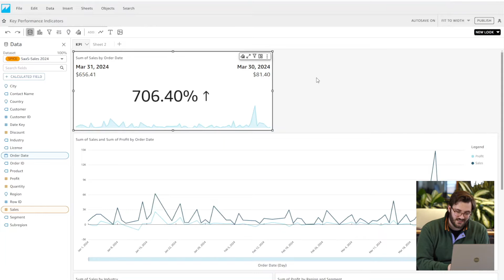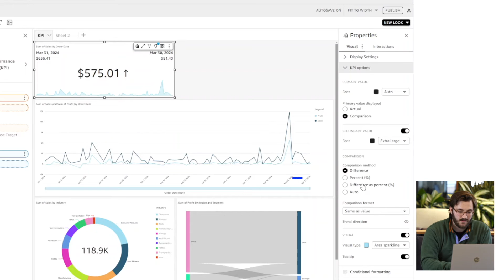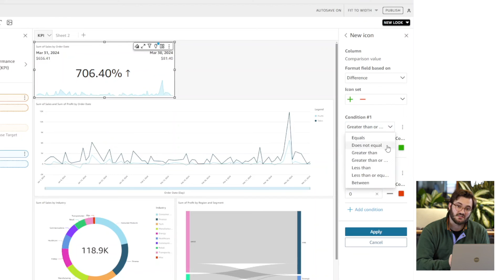QuickSight Visuals - KPIs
As part of the AWS Analytics Expert Series, Duncan will walk us through the process of building KPI visuals in QuickSight.

Check out our service offerings from the link in our bio and reach out if you want to inquire about our QuickSight Bootcamp Course for your company.